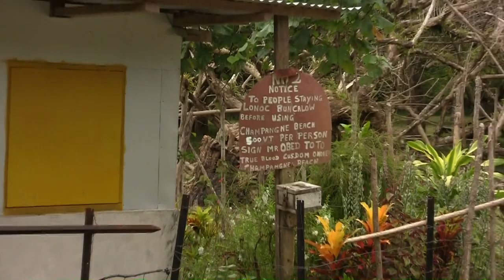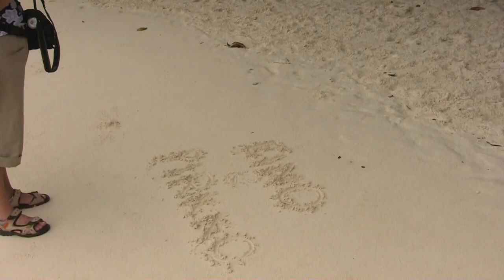Champagne beach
Vanuatu´s  most reputed beach on Espiritu Santo Island.